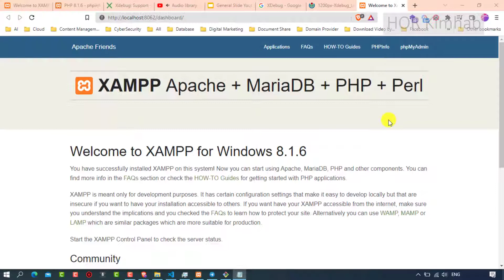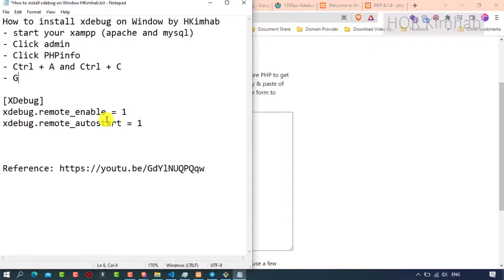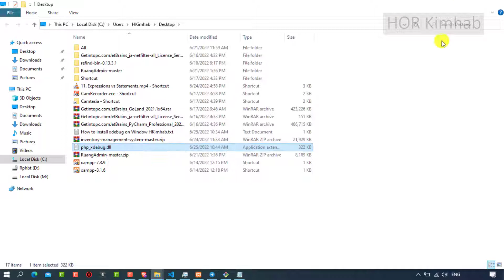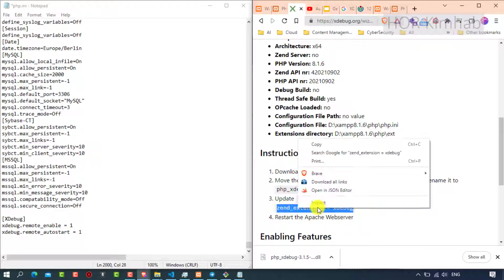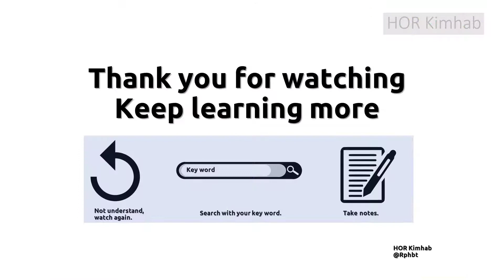How to install Xdebug on Window HKimhab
How to install XDebug on Window by HKimhab
- start your xampp (apache and mysql)
- Click admin
- Click PHPinfo
- Ctrl + A and Ctrl + C
- And Paste it here
- Follow this document

Source at telegram: "How to install xdebug on Window HKimhab DENR Youtube"